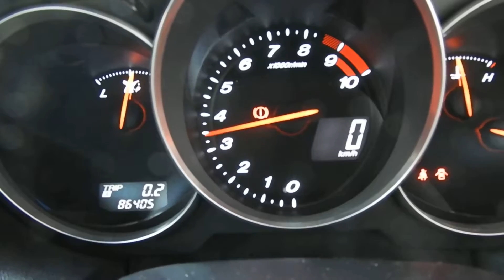RX-816ｙパール・・・282